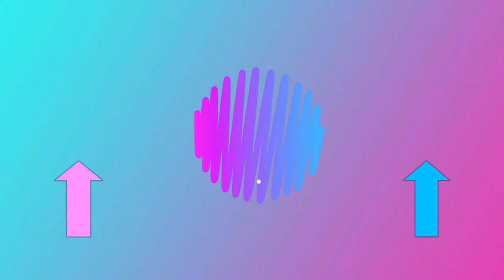Heroes of the Storm - 1 v 1 Me, Bro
Who's more terrible at HoTS? Let the ultimate showdown begin!

Tags: Gaming Funny Lets Play Video Games PC Console XBOX PS4 H1Z1 Minecraft Planet Coaster Stardew Valley Overwatch Scrap Mechanic Rust